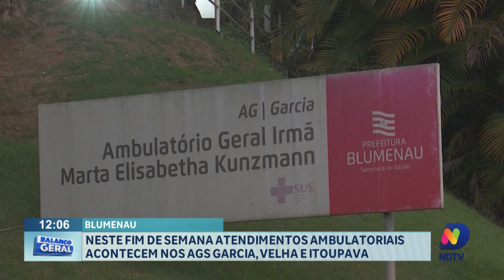Neste fim de semana os atendimentos ambulatoriais acontecem nos AGs do Garcia, Velha e Itoupava